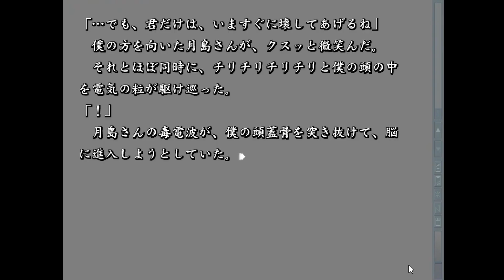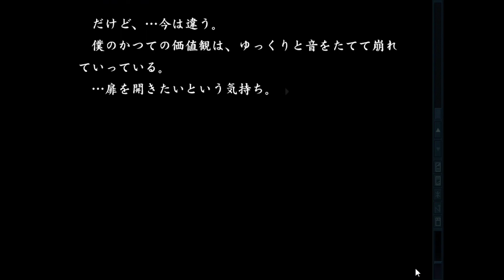【蝕む毒電波】 雫 【実況プレイ】 #22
瑠璃子さんに会いたい

※本動画には作品のネタバレが含まれます。ご理解の上ご視聴ください。

■関連リンク
AQUAPLUS様 HP：